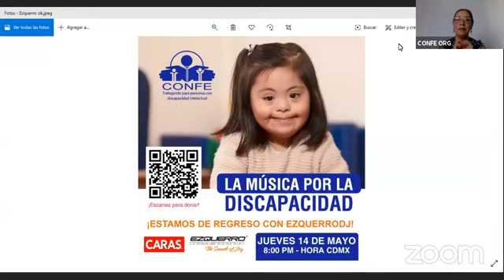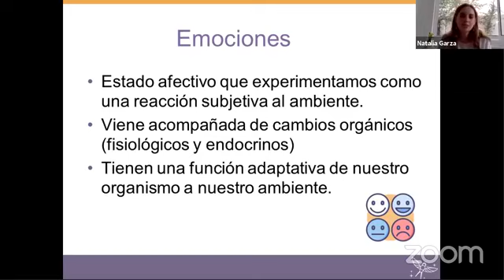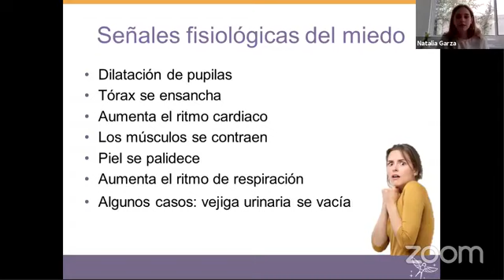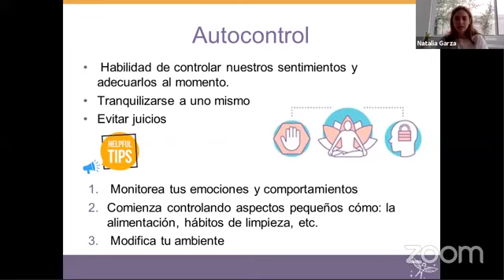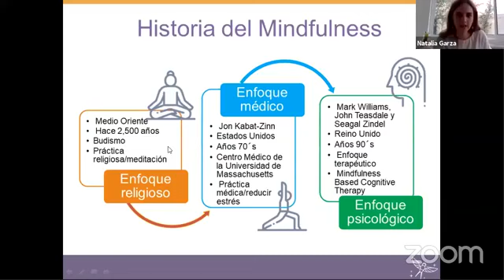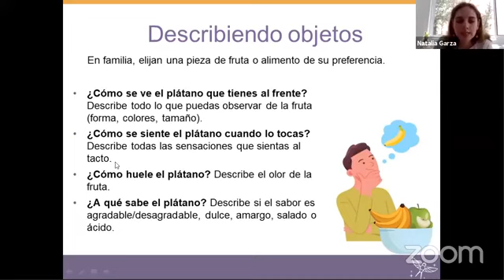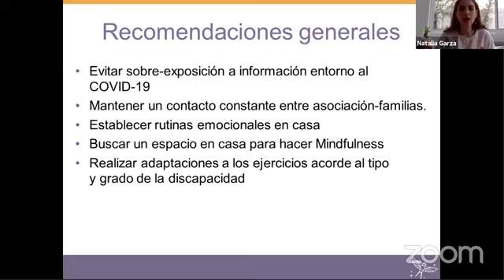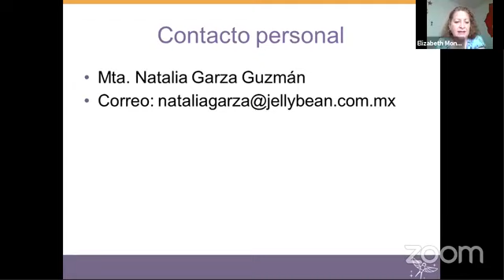Mindfulness como estrategia para la autorregulación emocional